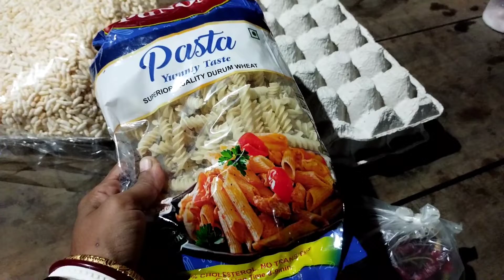রান্না কোরলাম পটলের তরকারি, আর বাবুকে নিয়ে কোথায় গেলাম?